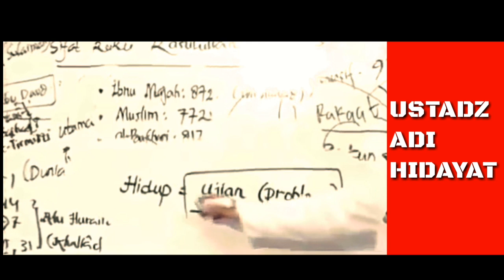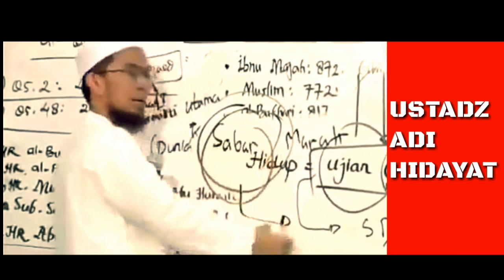RUMUS MENGHADAPI UJIAN HIDUP II USTADZ ADI HIDAYAT